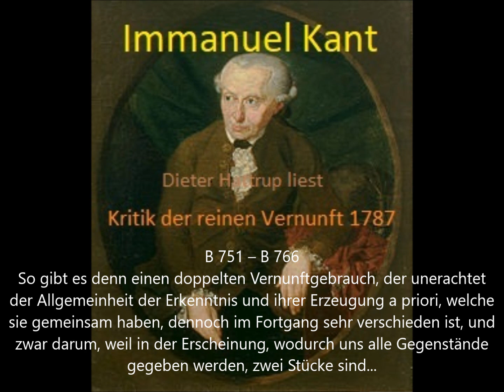Kant: KrV B 751 – 766 D. Hattrup liest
Siehe B 311 - B 45